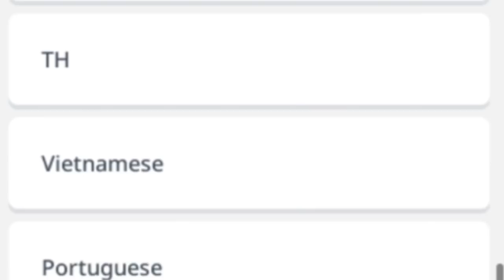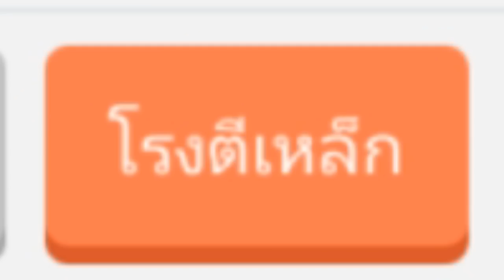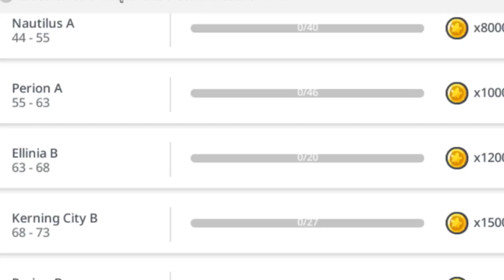【MapleStory M】 - ลุงพีหัวล้านแล้วมันผิดตรงไหน!?! (1)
►กดโหลดสิครับรออะไรมาช่วยลุงแจมหน่อยเร๊ว!!

►ซื้อสติกเกอร์ไลน์ลุงพีได้ที่

-TeamGarryMovieThai